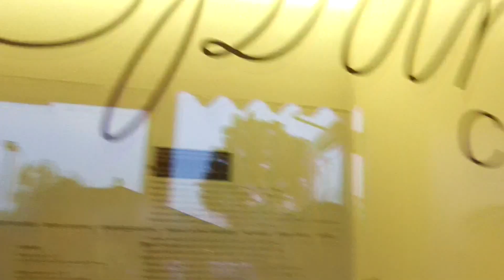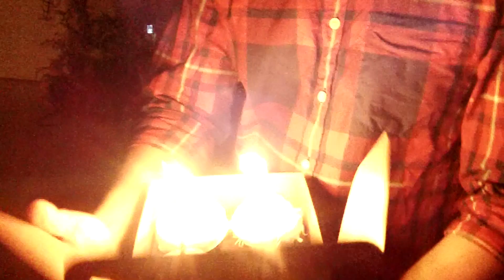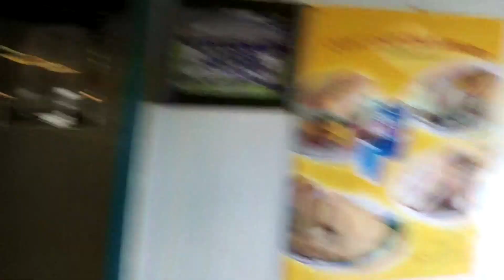I'm a Banana! (Vlog #2)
So I started Vlogging, and this is the life of a Cyrus.

Song List
Somebody That I Used to Know - Walk off the Earth (Gotye - Cover)
Round Of Applause - Waka Flocka Flame feat. Drake
Bonfire - Childish Gambino